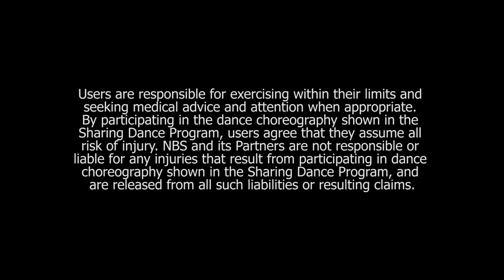Section 6 | Sharing Dance Canada 2017 Choreography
Canada is home to provinces and territories, and to so many animals—small, medium and large, surrounded by oceans from coast-to-coast-to-coast. Use dance to convey our Canadian geography. Then explore some of the things Canada is known for—from inventing the gas mask and hockey mask, to loving hockey and basketball. In this section, we show our sense of pride but also acknowledge that we have much to learn from the mistakes of the past.

About Sharing Dance
Sharing Dance Canada 2017 is part of Canada’s National Ballet School’s flagship community initiative, Sharing Dance, which offers FREE opportunities for Canadians—of all ages and abilities—to get healthy, active and artistically engaged. Featuring multifaceted programming for those who will benefit most—underserved children and youth, to seniors, and everyone in between—and supported through a collection of free online resources, Sharing Dance removes barriers while increasing access to free, high-quality, culturally-inclusive dance activities.

sharingdance.ca, dansonsensemble.ca